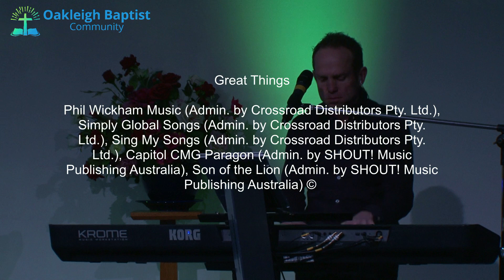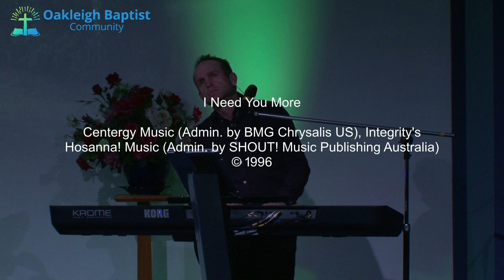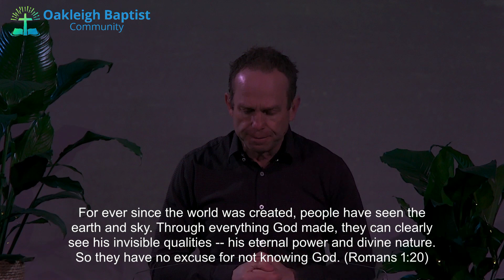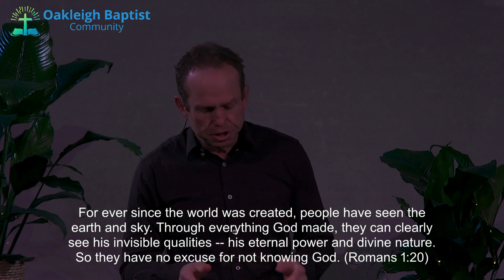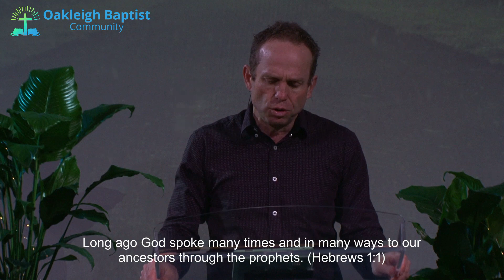2020 08 23